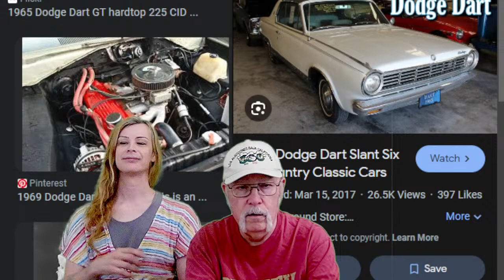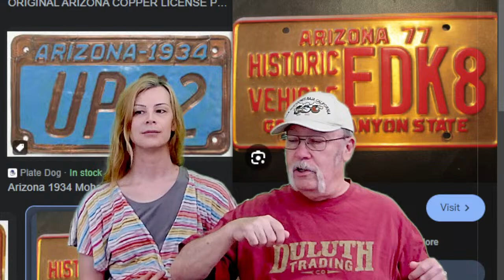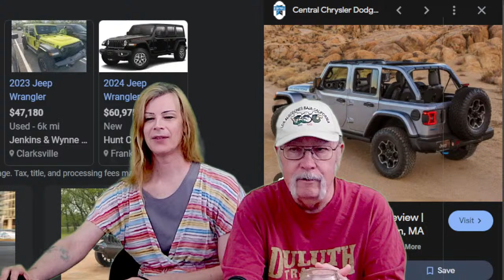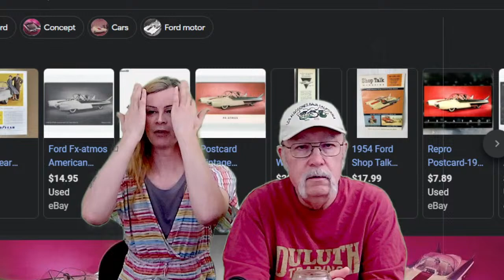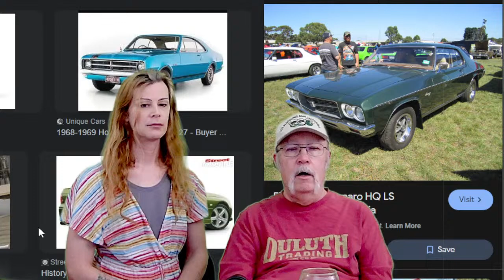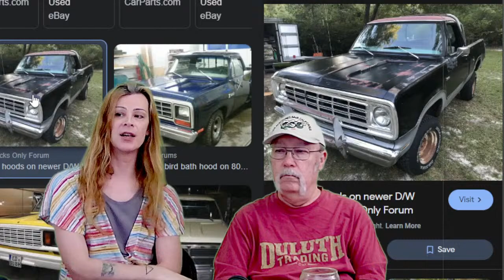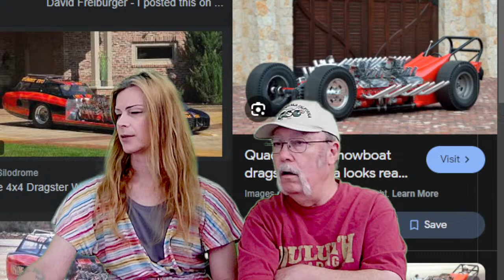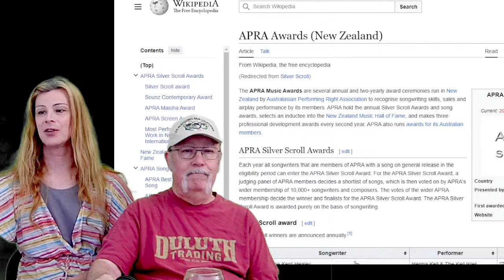Tuesday Night Live !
Careful working in the shop alone!